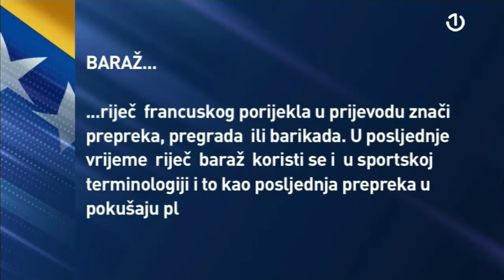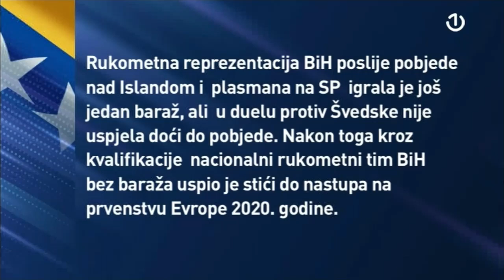Baraz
Emisija BHRT o rukometnoj reprezentaciji Bosne i Hercegovine - Baraž.